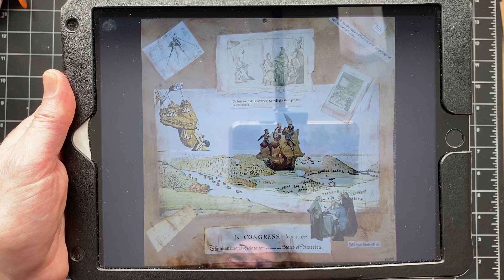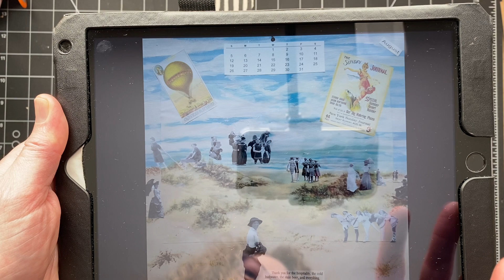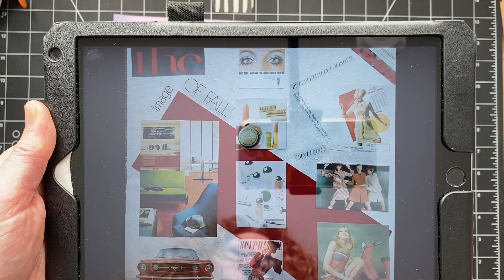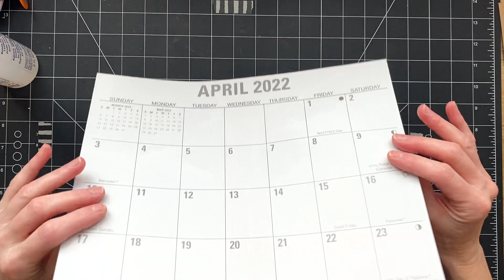May 2022, Altered Calendar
Today we're working on the month of May.  It's a fast one but I think it turned out really cute.

My Etsy Shop, CoffeePaperScissorCo